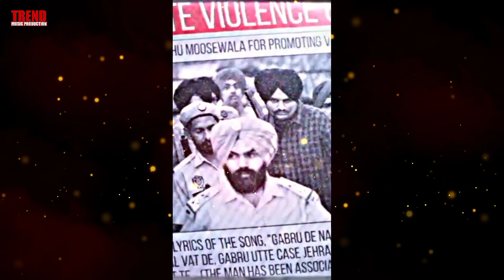Scene (Do Or Die)Sidhu Moose wala !B21 Muzik !Trend Music Production! Punjabi Song2022 !New Song2022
Scene (Do Or Die)Sidhu Moose wala !B21 Muzik !Trend Music Production !Punjabi Song !New Punjabi Song
scene(do or die) Sidhu Moose wala ! B21 Muzik ! trend music production! Punjabi Song !new Punjab song

Song : scene (Do or die)
Singer : B21 Muzik
Lyrics : Romey khara

Also follow karo

Trend Music Production

Please please connect this company agar kisi ne song release karwna hova ta connect karo
sidhu moose new song
sidhu moose new song 2022
sidhu moose new song war
sidhu moose new song all
sidhu moose new movies
sidhu moose new ringtone
sidhu moose new punjabi song 2022 *
sidhu moose new wala song
sidhu moose new song punjabi
sidhu moose new song 295
sidhu new song
sidhu new song 2022
sidhu news
sidhu new song moose wala
sidhu news today
sidhu new song vaar
sidhu new movie
sidhu new song jandi vaar
sidhu news update
sidhu new song reactiontribute to sidhu moose wala
tribute to sidhu moose wala song
tribute to sidharth shukla

tribute to sidhu moose wala rsidhu moose wala new song

sidhu moose wala ka ganasidhu moose wala hathyar

sidhu moose wala de gane
sidhu
sidhu moose wala 295punjabi song
punjabi new song
punjabi story for children
punjabi cartoon story
미에 제제
punjabi vlogs
punjabi movies
punjabi movies 2020moose wala new song
moose wala
moose wala song
moose wala all song
moose wala gana
moose wala de gane
moose wala ringtone
moose wala mashup
moose wala 295
moose wala sad songpunjabi song 2022
punjabi song 2021
punjabi song 2022 latest this week
punjabi song 2022 new
punjabi song 2020
punjabi song 2022 new song latest
punjabi song 2022 latest
punjabi song 2021 new song
punjabi song 2022 sidhu moose wala K
punjabi song 2022 djnew song punjabi 2021
new song punjabi sidhu moose wala
new song punjabi sad
new song punjabi 2020
new song punjabi this week
new song punjabi song
new song punjabi arjan dhillon
new song punjabi alltrending song 2022
trending song 2022 english
trending song 2022 bhojpuri
trending song 2022 hindi
trending song 2022 instagram
trending song 2022 remix
trending song 2022 new
trending song 2022 lyrics
trending songs 2022 tamil
trending song 2022 dancelatest punjabi songs
latest punjabi song 2022
latest punjabi song 2022 this week

latest song
latest south indian movies dubbed in r hindi full movie 2022
latest movies
latest song 2022
latest google pixel phone
Moose mera yaar da pind

han ji ki hall na  ji promotion company shuru karn ja rahe Hain jis na apna promotion company da what s app group ch add hona cont karo :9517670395